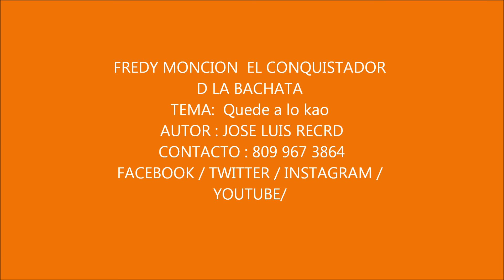FREDY MONCION ( QUE DE A LOKAO((( 2001))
TODA OBRA MUSICAL  LAS ASEMOS CON EL MAS GRATO PLACER PARA QUE USTEDES LAS DIFRUTEN